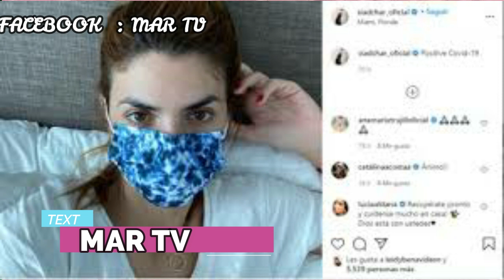QUE LE PASO A LUIS CARLOS VELEZ